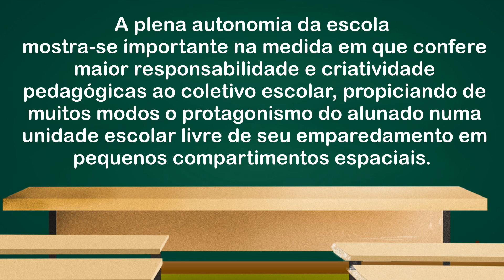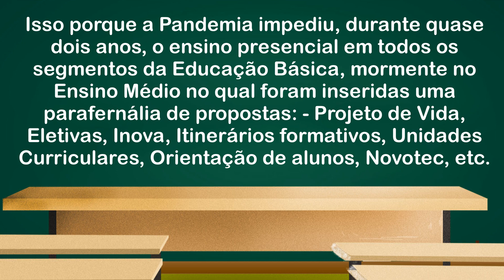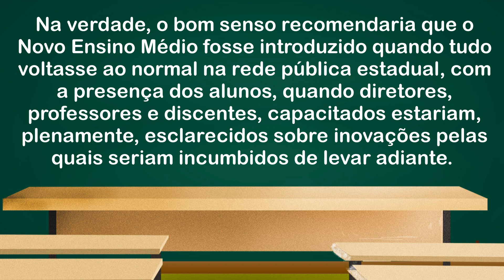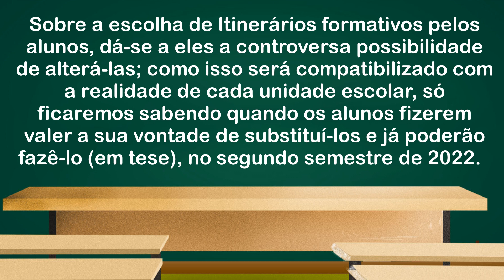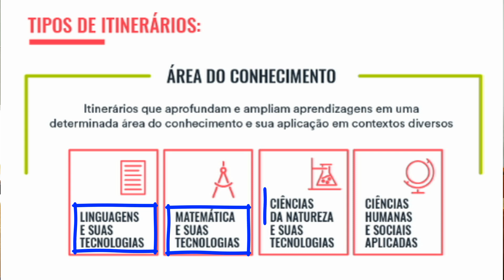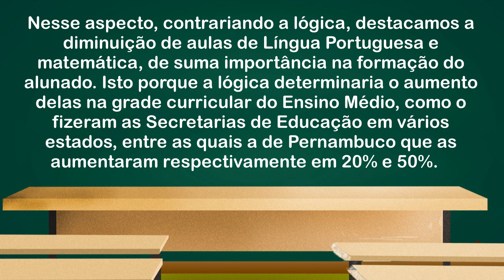PPA - Edição: 002 - 02/2022 - TEMA: "O Novo Ensino Médio - Parte 1: Considerações Iniciais"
Olá Colegas, bem-vindos a mais uma edição do PPA – Projeto Pedagógico em Ação.

Nesta e na próxima edição abordaremos o tema: “O Novo Ensino Médio”.

Não há dúvida de que a escola pública se encontra bastante defasada no que diz respeito a qualidade de ensino, num mundo de profundas transformações tecnológicas.

“A situação caótica da escola pública só vai ser resolvida com a valorização do professor, entendida como respeito à profissão e melhores salários”. (Mozart Neves Ramos)